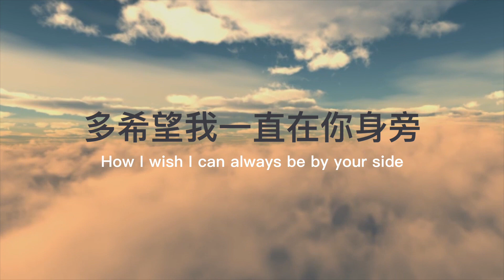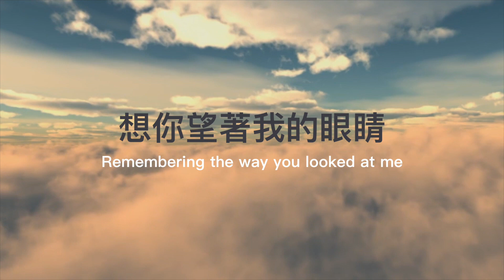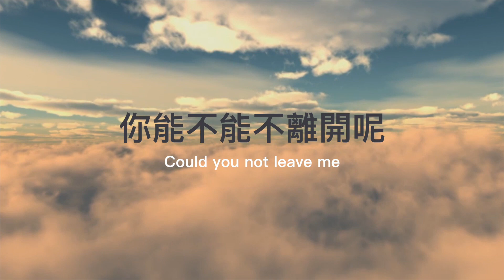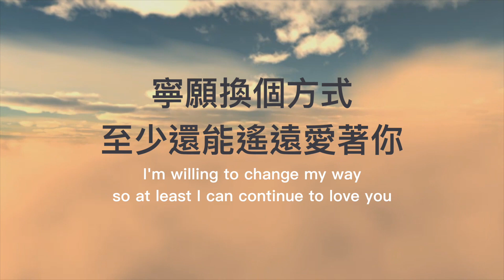多遠都要在一起 LONG DISTANCE -- 鄧紫棋 G.E.M. [Piano 鋼琴]【完整版 + 重新混音 + 歌詞】